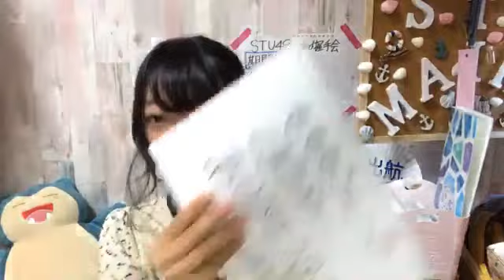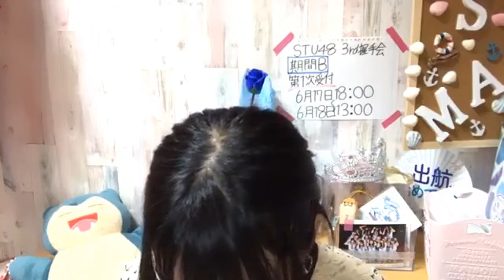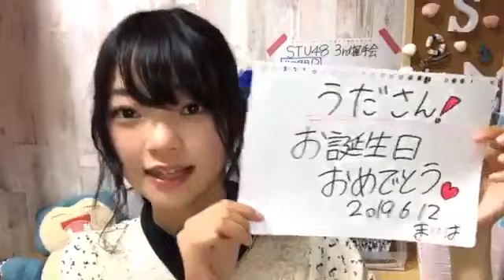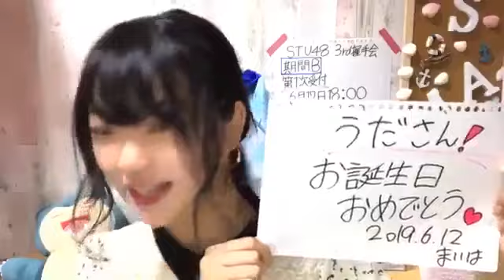森下舞羽(STU48)2019年6月12日SHOWROOM